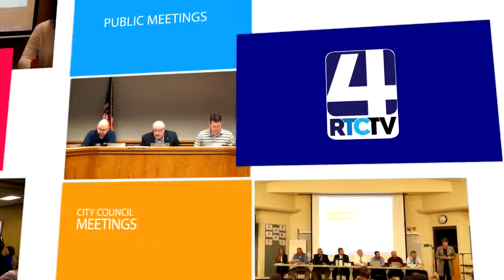Argos Town Council Meeting - 6-5-19